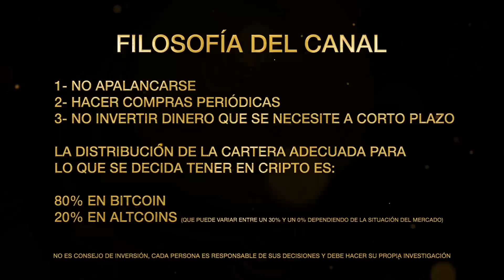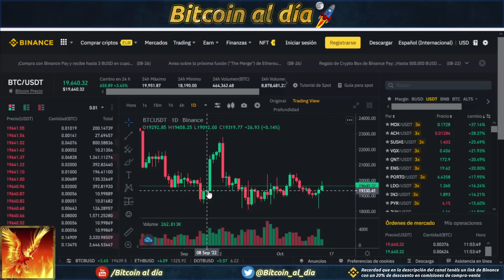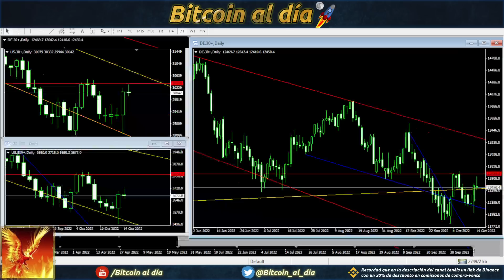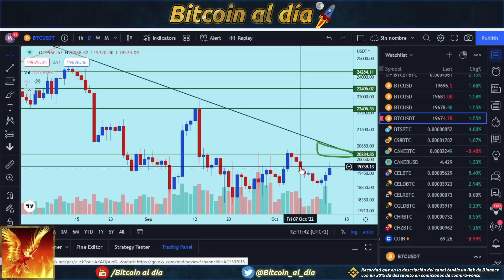Bitcoin recupera hoy la desventaja que se generó ayer por la mañana sin ningún motivo.